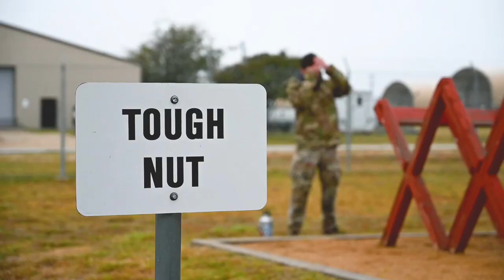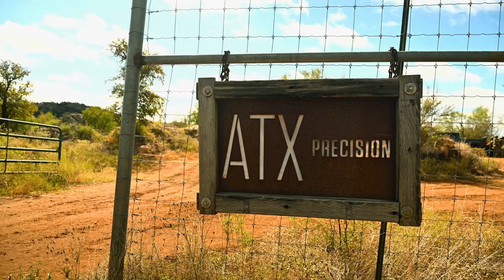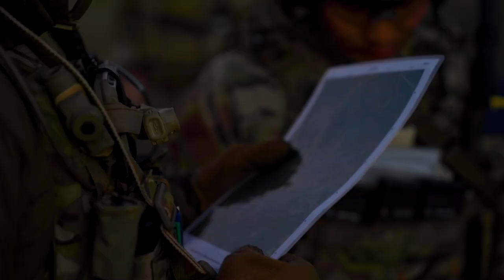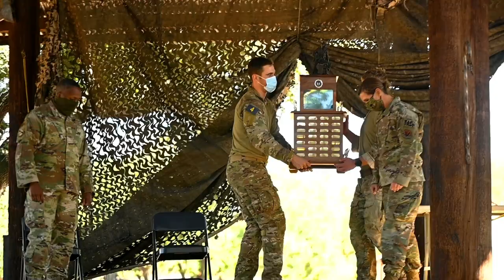Who Are the Best TACPs in the US Air Force?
The US Air Force’s Tactical Air Control Party (TACP) specialists are some of the deadliest service members in America’s arsenal of weaponry. Because of the sheer volume of violence they are capable of raining down on America’s enemies, they are among the only service members officially designated as a weapon system on the modern battlefield. TACPs specialize in synchronizing air assets in ground combat operations, routinely embedding with Army, Navy, and Marine Corps maneuver elements to manage large areas of operations, maximize the lethal and nonlethal effects of airpower, and minimize risk to friendly forces and noncombatants.

Once a year, each of the Air Force’s Air Support Operations Squadrons sends its best members to participate in the Lightning Challenge, a grueling five-day competition in which pairs of TACPs represent their ASOS as they test their technical and tactical competence, physical endurance, and ability to work as a team. Coffee or Die was given access to the 2020 Lightning Challenge to capture all the action as 14 two-man teams competed for the title of best TACPs in the Air Force.